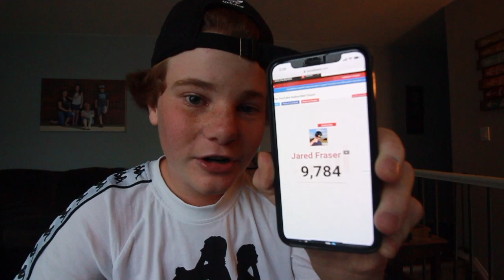My 2019 Insta Clip Mashup!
It means the world to me! Please DEMOLISH THAT LIKE BUTTON! Get me to 20K on Instagram! Thats right… WAY BIGGER!!!

Be Sure To Go Get All Your Parts Here! -

THANK YOU FOR EVERYTHING YOU GUYS DO!